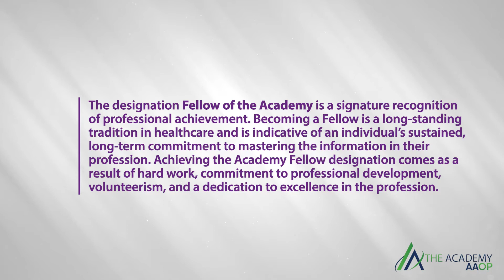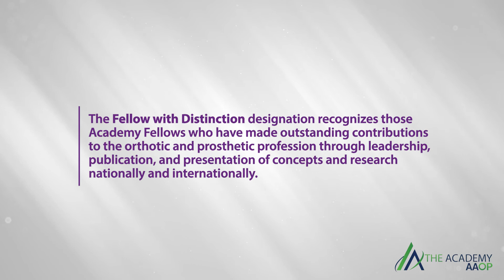2022 Academy Fellows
Congratulations to the 2022 class of Academy Fellows.

Fellows
Jackie Adolph, MBA, CPO/LPO, FAAOP
Kathleen Carroll, MS, MSPO, CPO, FAAOP
Justin Darm, MSPO, CP/LP, FAAOP
Jeremy Farley, MS, CPO/L, FAAOP
Jon R. Johnson, LCPO, FAAOP
Dr. Taavy A Miller, PhD, CPO, FAAOP
Virginia Muthard, CPO/L, FAAOP
Ryan Sheridan, MS, CPO, FAAOP
Steven Slawinski, CO, LO, FAAOP

Fellow with Distinction
Eric Weber, CPO/L, FAAOP(D)